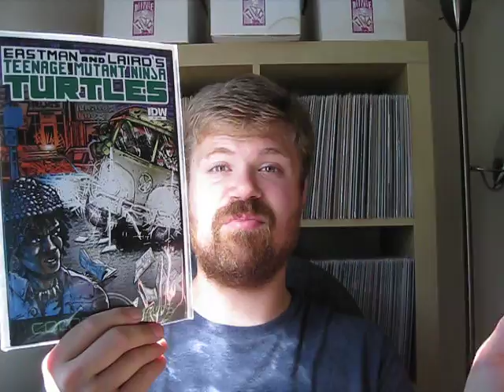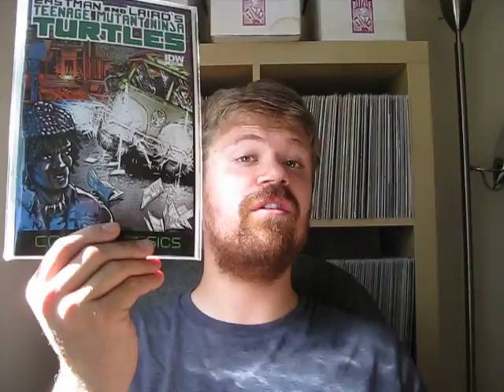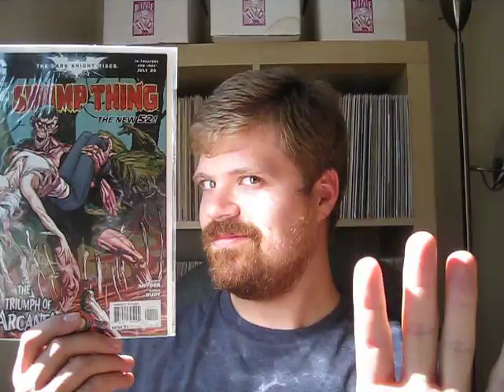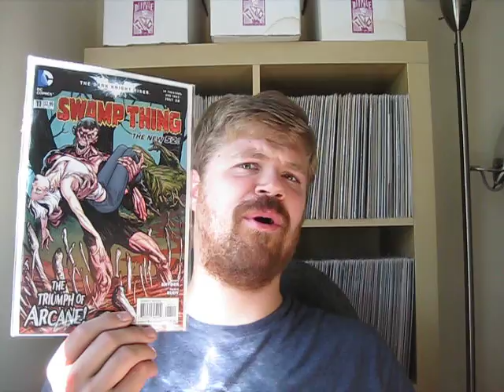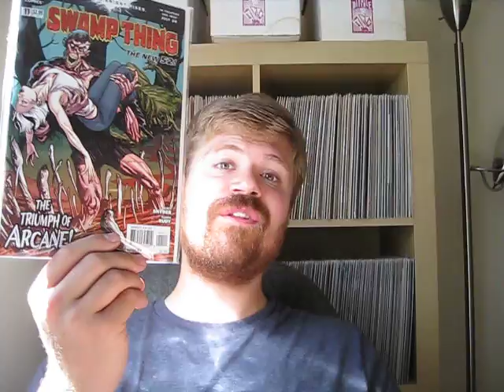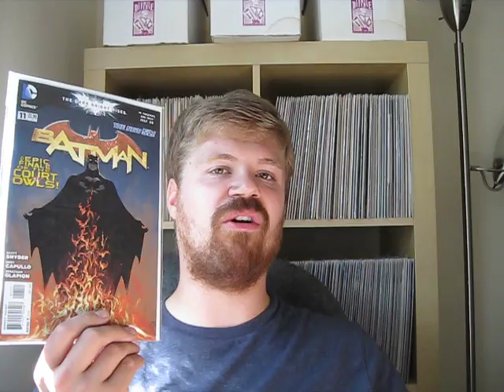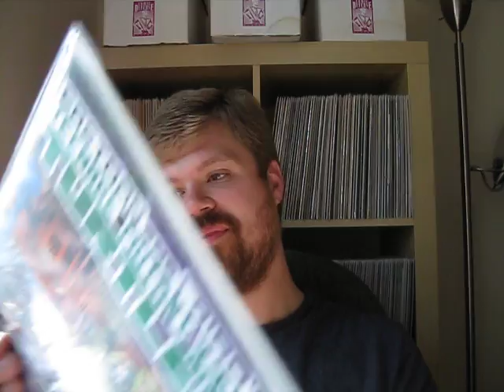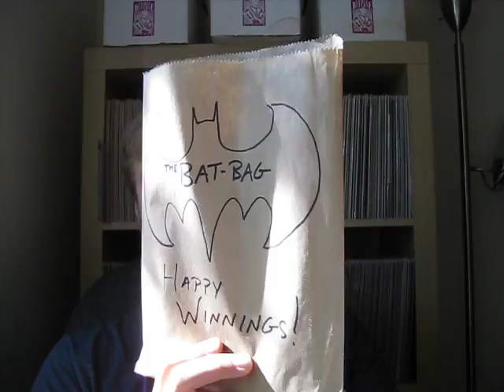Minutia Minute Comic Reviews #49: Celebrating Scott Snyder! - Wednesday Haul 7/11/12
MINUTIA MINUTE:  It's a small haul today--just 3 books!  I review Teenage Mutant Ninja Turtles Color Classics #3, Swamp-Thing #11, and Batman #11.  I declare July 11, Scott Snyder Day!